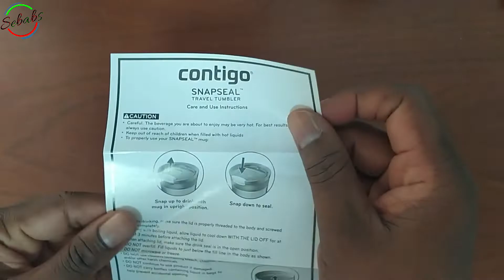Contigo Snapseal Insulated Travel Mug, 16 oz, JUNIPER (Amazon warehouse deal) UNBOXING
If you appreciate the tutorial videos and would like to give a tip to help support the effort, I would greatly appreciate it!
(Si aprecia los videos tutoriales y le gustaría dar un consejo para ayudar a respaldar el esfuerzo, ¡lo agradecería mucho!)